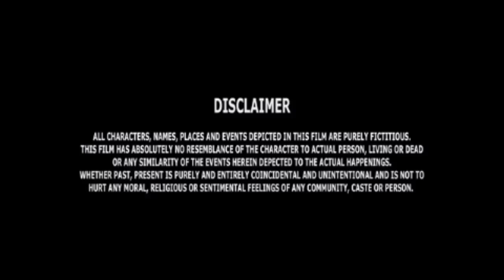hendati gandanige mosa madidalu hege gotta || kannada crime patrol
Kannada crime patrol

Kannada crime story